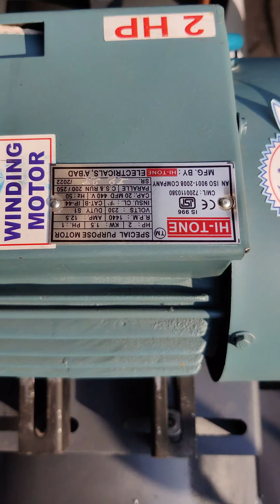3 hp double piston air compressor 💥0.5 to 10 hp air compressor available 💥📞☎️9173703966☎️📞